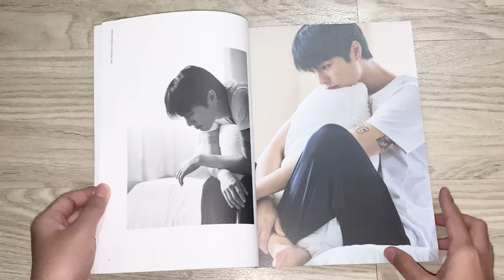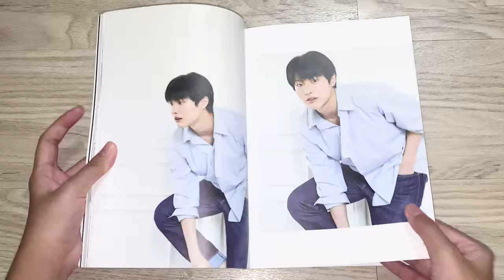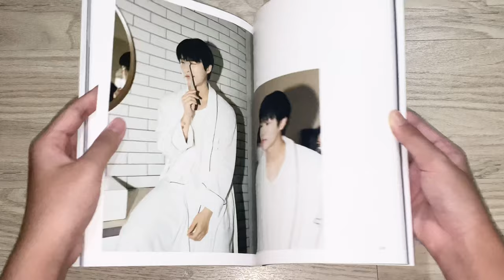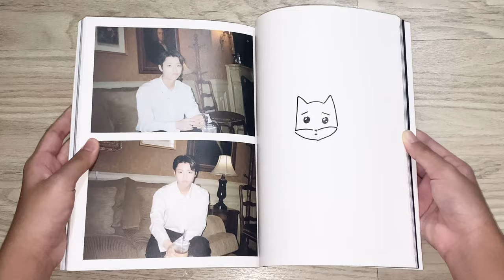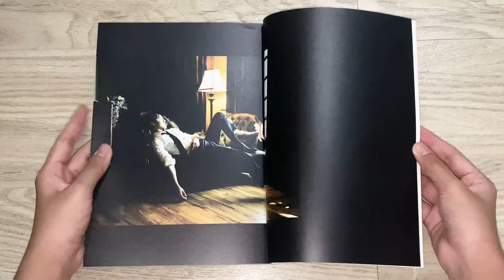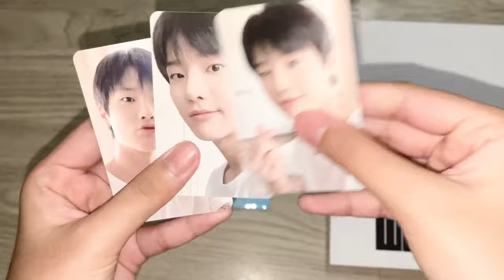[UNBOXING] WOODZ (Cho Seungyoun) Birthday MD Merchandise - Photobook & PC Photocard Holder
Sorry for the poor resolution, i hope this video can help you to choose which MD you would like to purchase~ it is indeed very worth it to buy the photo book tho, i totally recommend you, it has so many pictures (160 pages)! I also loved the PCs from the PC holder so much!!